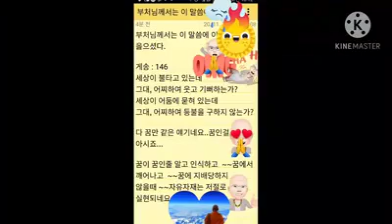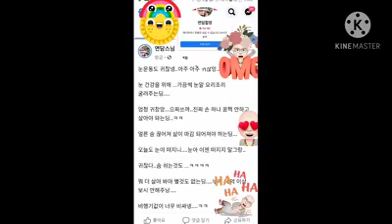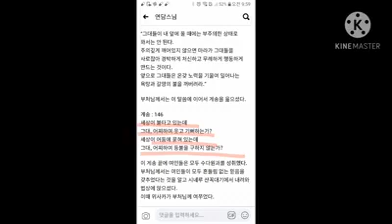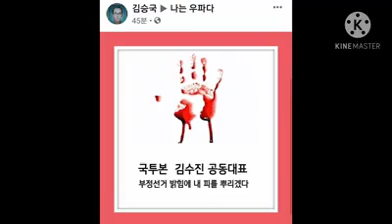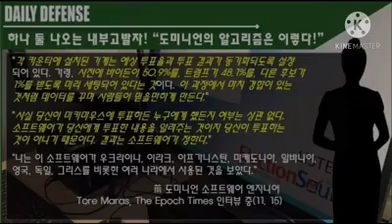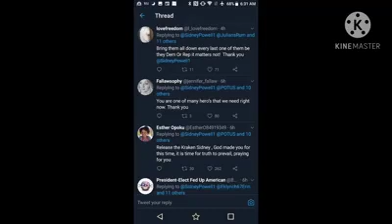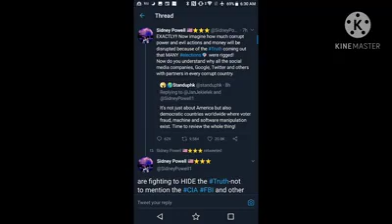세상이 불타고 있는데 그대 어찌 웃고 즐기고 있는가